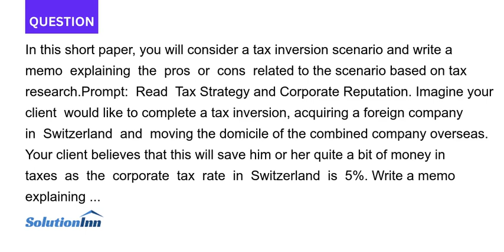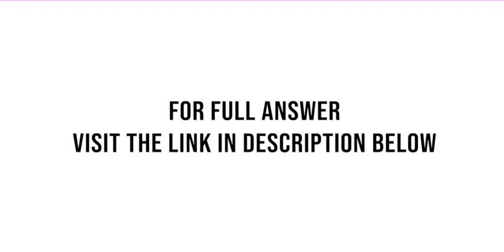In this short paper you will consider a tax inversion scenario and write a memo explaining the pros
[Solved] - In this short paper, you will consider a tax inversion scenario and write a memo explaining the pros or cons related to the scenario based on tax research.Prompt: Read Tax Strategy and Corporate Reputation. Imagine your client would like ...